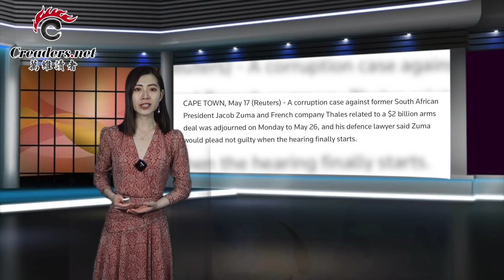千丝万缕 中共太子党 与滴滴出行；因“动他一根头发”南非陷入混乱；大陆自媒体 谈论“大象”也被封；奥运即将开幕 没有孙杨有朱婷 中国队到东京（《万维读报》20210718-2 EAJJ)